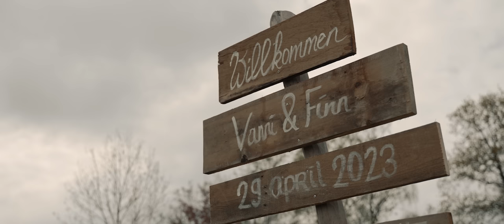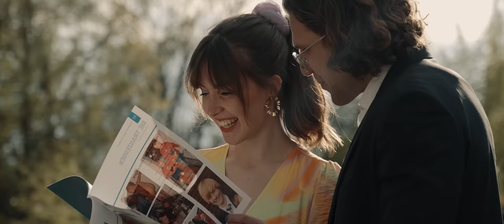Der beste Freund als Trauredner sorgt für Lachtränen! | Hochzeitsvideo | Hochzeitsfilm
Vanni & Finn haben sich an Ihrem Hochzeitswochenende in den Niederlanden da "Ja-Wort" gegeben. Nach einem ausgelassenen Get Together am Freitagabend stand am Samstag die wundervolle freie Trauung bei strahlendem Sonnenschein statt.

Ihr plant gerade eure Hochzeit? Ich würde mich freuen, euren großen Tag in einem Hochzeitsvideo festzuhalten!

Ich begleite euch in Deutschland, europa- und weltweit.